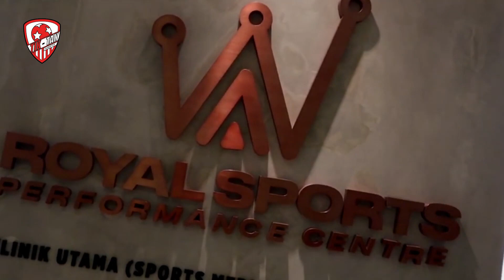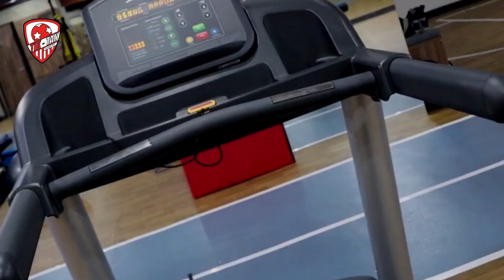DENGARKAN SARAN DOKTER SOPHIA HAGE AGAR TETAP AKTIF DAN BERGERAK SELAMA PANDEMI CORONA!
Kami berkunjung ke RSPC (Royal Sports Performance Center) dengan dua niatan: yang pertama adalah meminta dr. Sophia Hage untuk ngasih kisi-kisi tentang apa yang seharusnya dilakukan para pesepakbola muda selama pandemi Corona dan yang kedua adalah membuat sebuah seminar tentang program latihan sepakbola yang aman dalam ketika pandemi Corona masih merajalela.

Cara penyampaian yang santai namun padat berisi dan tawanya yang renyah membuat video singkat ini menarik ditonton. Bahwa sejatinya setiap pelatih memberikan nasihat agar para pemain tetap aktif dan bergerak, namun intensitasnya seperti apa dan bagaimana asupan penunjang yang dibutuhkan seperti apa, simak beberan dr. Sophia Hage si video ini sampai selesai!